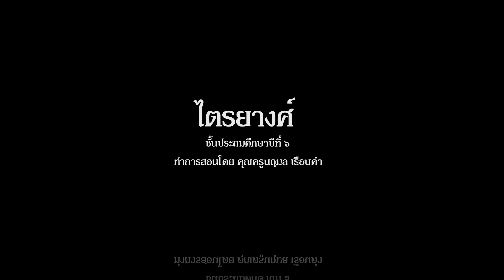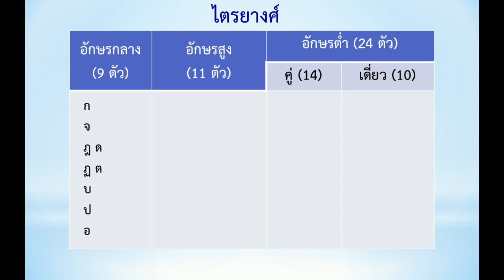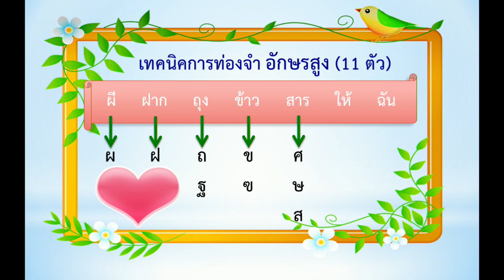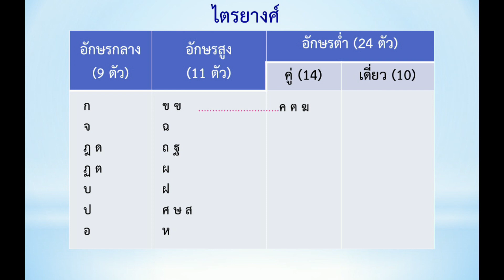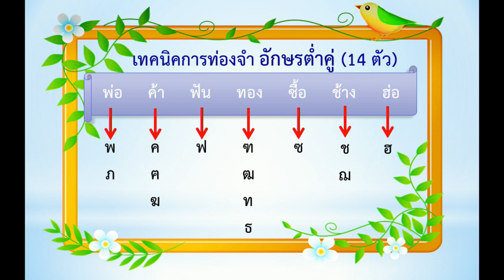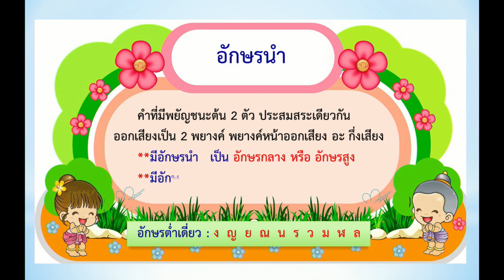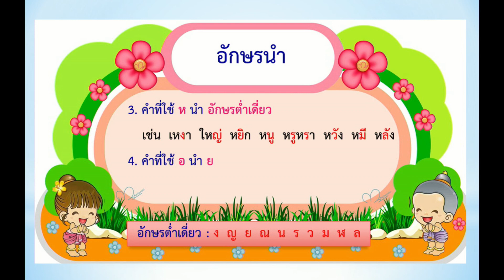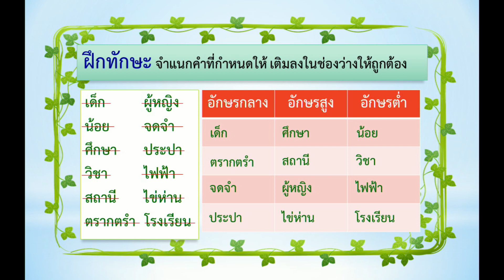ไตรยางศ์ : วิชาภาษาไทย : Anuban Uttaradit Official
" ไตรยางศ์ " วิชาภาษาไทย ทำการสอนโดยคุณครูนฤมล เรือนคำ ครูโรงเรียนอนุบาลอุตรดิตถ์